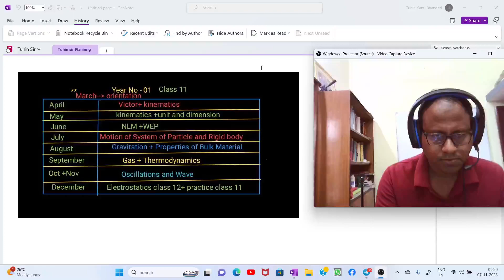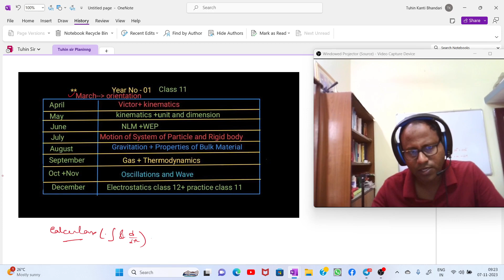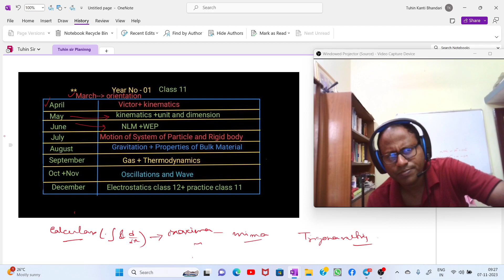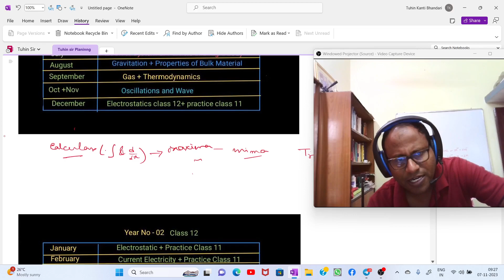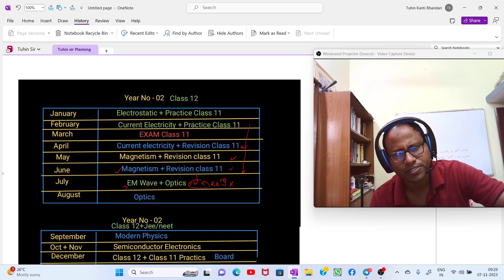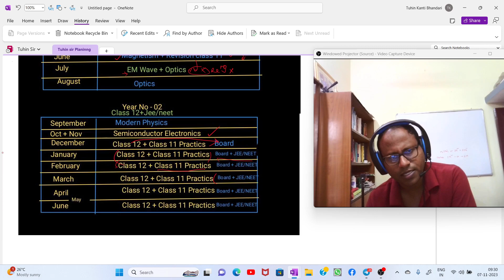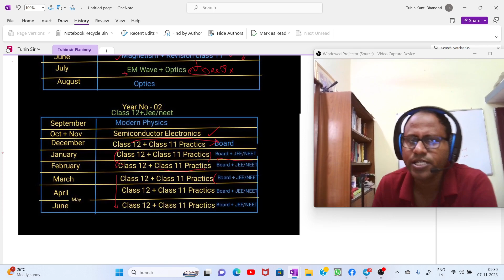Planning For Physics Class 11| JEE aspirant Of Class 10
My Telegram Groups:

objective 1.Doubt Solve
                  2.Mock test
                  3.Discussions

Hi Tuhin Sir here ❤❤
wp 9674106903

For online /ofline tuition contact